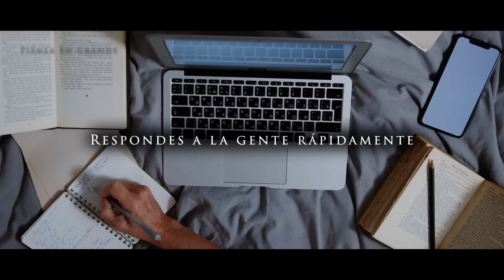Hábitos Del Hombre De 50Mil Millones de $- ¡¡DEBES VERLO!! | Dan Peña en Español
"Muéstrame tus amigos y te mostraré tu futuro" Dan Peña.

Dan Peña, también conocido como el hombre de los 50 mil millones de dólares y del trillón de dólares, es un empresario y multimillonario estadounidense. Es el fundador de la metodología Quantum Leap Advantage y presidente de The Guthrie Group, un consorcio de inversión. Es el dueño de entrenar a cientos de personas que se han convertido en multimillonarios.

Te gusta la educación financiera?

🔶🔶 Quieres ver algún video de Jim Rohn:

El mejor consejo de todos.

📚📚 Motívate y aprende 📚📚